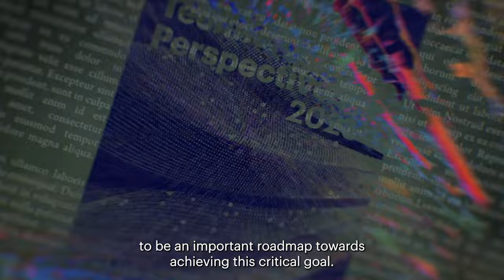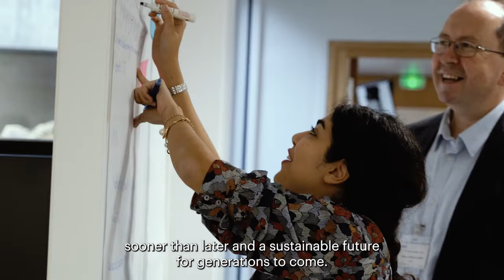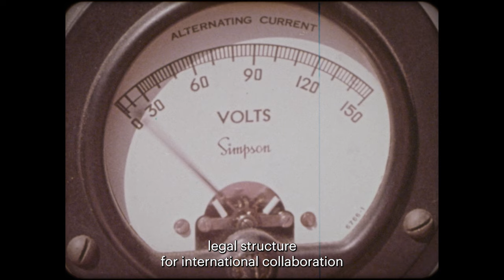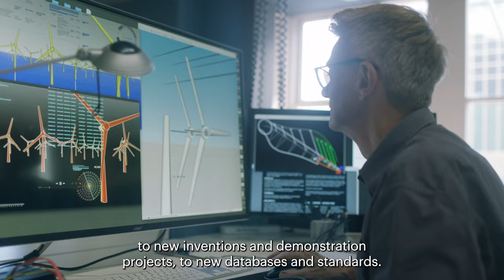Why is innovation crucial to the future?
In a video address at the IEA’s Innovation Forum, our Executive Director Dr. Fatih Birol, Bill Gates, Professor Jim Skea, Smita Rakesh, Amanda Wilson and IEA Chief Energy Technology Officer Timur Guel discuss the need for innovation if the world is to meet its climate goals by 2050.